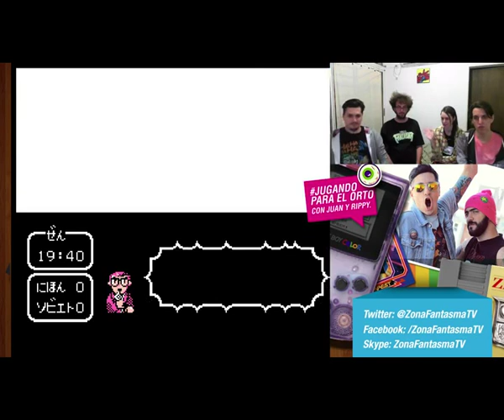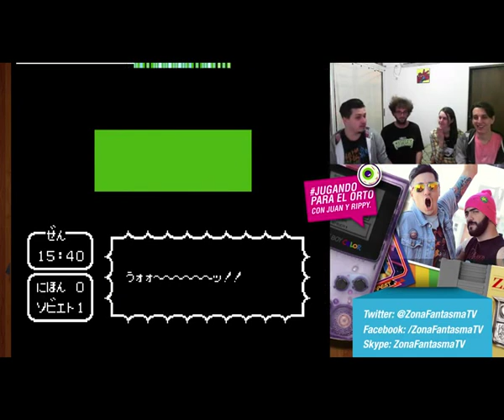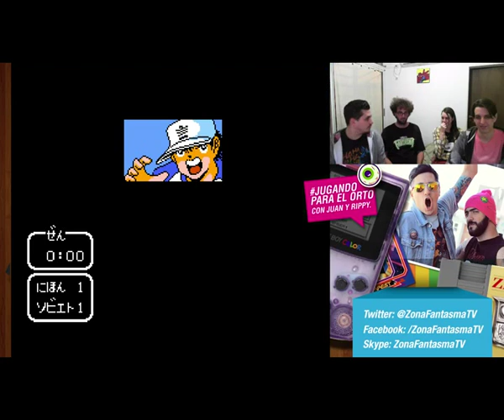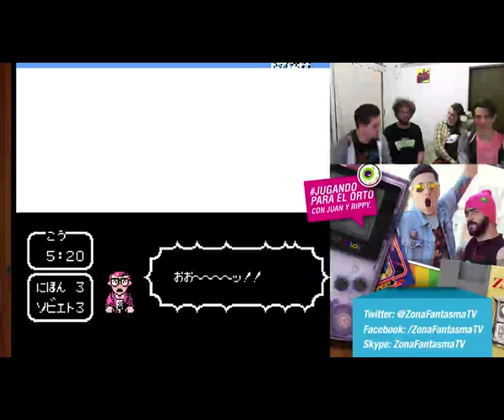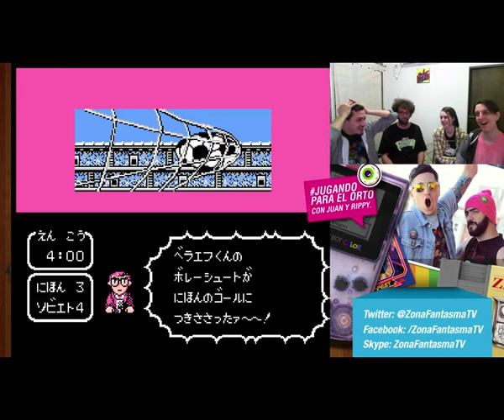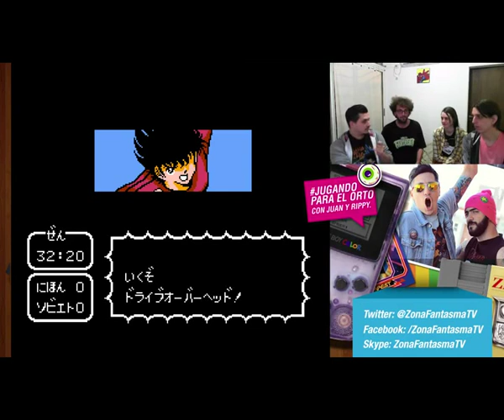JPEO - Charla Sobre Telos....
Aprovechando la ausencia de Rippy en JPEO, y mientras aun continuan con el HiperInterminable Captain Tsubasa Volume II (Supercampeones 2 para los conocidos) Juan, El Dt Joan Y los Invitados Pato y Wanda tienen un interesante debate sobre los Amueblados, hoteles Alojamiento o Telos como le decimos todos...

No TELO pierdas...!!